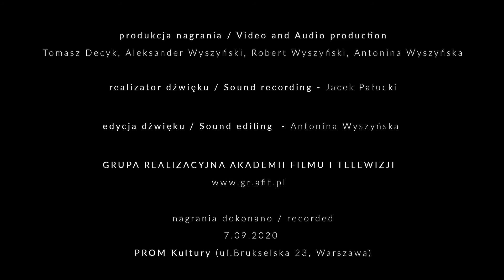Maurice Ravel - Vocalise-étude en forme de Habanera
PERFORMERS / WYKONAWCY
Iwona Handzlik - Soprano / sopran

Arrangement by / aranżacja -
Gary Guthman

Recorded / nagrania dokonano
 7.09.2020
PROM Kultury (ul.Brukselska 23, Warszawa)

Subsidised by the National Centre for Culture , under the program "Kultura w sieci” (Culture in Web)